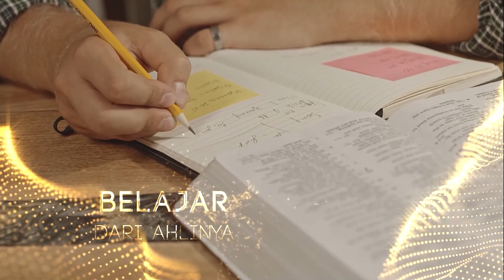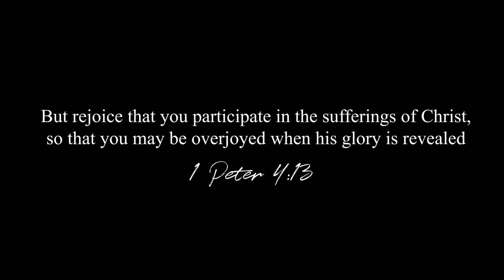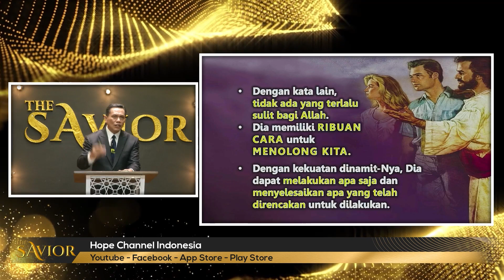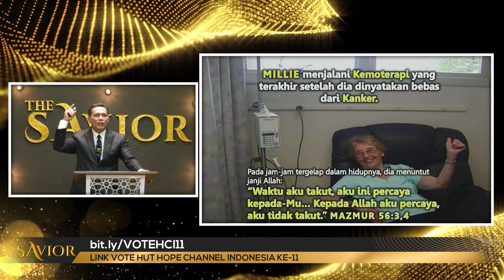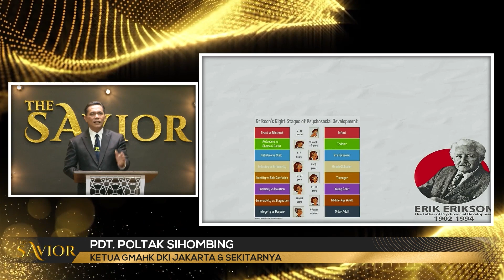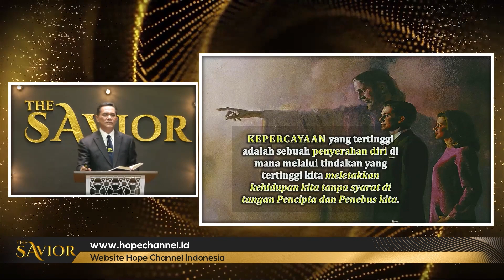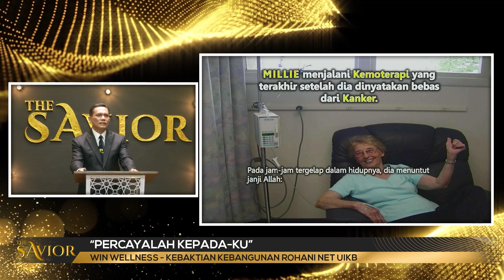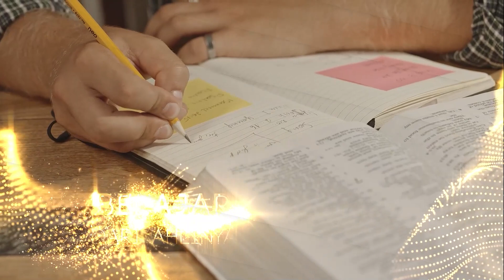ORANG INI ADALAH ORANG BENAR - Pdt. Sutrisno Tjakrapawira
Orang ini adalah orang benar adalah judul pembahasan yang dibawakan oleh Pdt. Sutrisno Tjakrapawira dalam KKR NET "THE SAVIOR" Hari Keempat belas.

Sesi Win Wellness:
Pdt. Poltak Sihombing
Topik:
PERCAYALAH KEPADA-KU